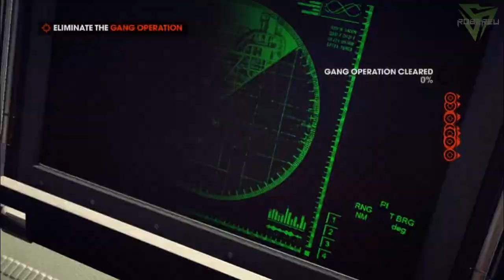Saints Row The Third Remastered | Part 3 - PC Gaming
Part 3
PC GAMING

CPU: AMD FX 6200 / Intel Core i5-3570K or better
RAM: 8 GB
OS: Windows 10 64-bit
VIDEO CARD: 4 GB AMD Radeon 500 series or NVIDIA GeForce GTX 660 or newer
PIXEL SHADER: 5.0
VERTEX SHADER: 5.0
FREE DISK SPACE: 46 GB
DEDICATED VIDEO RAM: 4 GB

Recommended Requirements
CPU: AMD FX 8320 series or Intel Core i5 4430 or better
RAM: 16 GB
VIDEO CARD: 6 GB AMD Radeon RX 5700 and NVIDIA GeForce GTX 1060 series or newer
PIXEL SHADER: 5.1
VERTEX SHADER: 5.1
DEDICATED VIDEO RAM: 6 GB